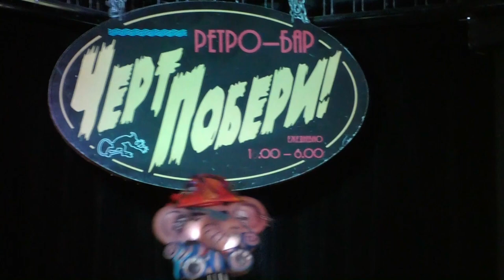HOBOT & CO. -SOUTHERN ALCOBILLY- Бар "ЧЁРТ ПОБЕРИ!" Питер Видео - А. Травин, А. Лазарев арТзаЛ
Видеофильм - концерт
HOBOT - голос, контрабас, гармоника
Viktor - гитара, бэки
Мистер Ритман - ударные
Россия - Санкт-Петербург
Video film - concert
HOBOT - voice, double bass, harmonica
Viktor - guitar, backing
Mr. Ritman - drums
Russia, Saint-Petersburg